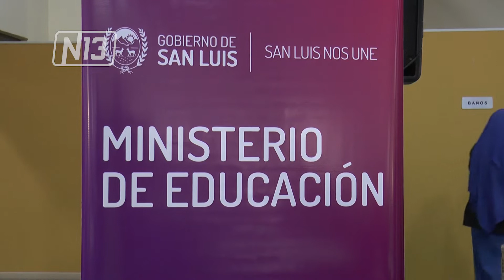PLAN EDUCATIVO PROVINCIAL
En Villa Mercedes, directivos y docentes de escuelas de la zona volvieron a reunirse para continuar elaborando acciones dentro del Plan Educativo Provincial, también escuchando las diferentes situaciones presentes en los establecimientos, fortalecer contenidos y convivencia fueron algunos temas. La próxima semana iniciarán las capacitaciones.